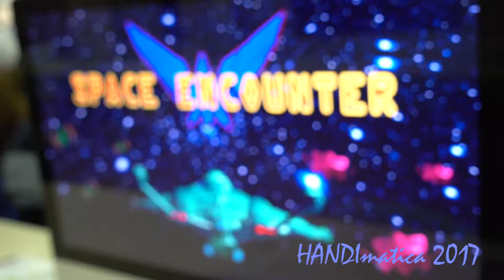Giochi accessibili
Giochi per non vedenti e ipovedenti